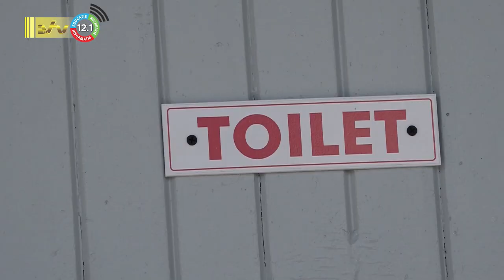14 07 2023 Bhola wil tien toiletgroepen plaatsen in zijn bestuursresort